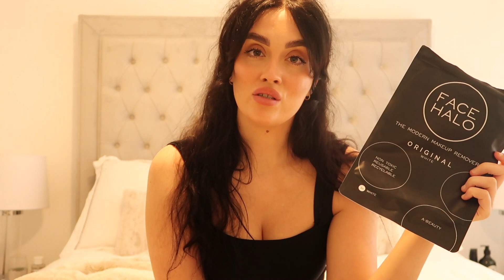CURRENT FAVOURITES | BEAUTY, SKIN & HAIRCARE PRODUCTS YOU NEED IN YOUR LIFE | DANIELLE LOUISE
Hi Beauties

I thought it would be a good way to start the new year, with a new video showing you my current favourites. These are products that I have used over the past year and they gave quickly became staples in my every day routines.

PRODUCTS MENTIONED:

REFY BROW SYSTEM - DARK
HOURGLASS BRONZER - LUMINOUS BRONZE LIGHT
EYLURE BROW TINT - DARK BROWN
ARDELL WHISPIES LASHES
CHARLOTTE TILBURY - MAGIC CREAM, MAGIC EYE RESCUE, MAGIC NIGHT CREAM
ELEMIS SOOTHING APRICOT TONER
MURAD AHA/BHA EXFOLIATING CLEANSER
FACE HALO MAKEUP REMOVING PADS
LANO ALL OVER CREAM
NIVEA EXTRA RICH MOISTURISING LOTION
ESTRID RAZER AND SHAVING CREAM
FUNCTION OF BEAUTY HAIR CARE SYSTEM (SHAMPOO, CONDITIONER, HAIR MASK)
THE GLO KIT - BY LYDIA ELISE MILLEN

xXxXxXxXxXxXxXxXxXxXxXx